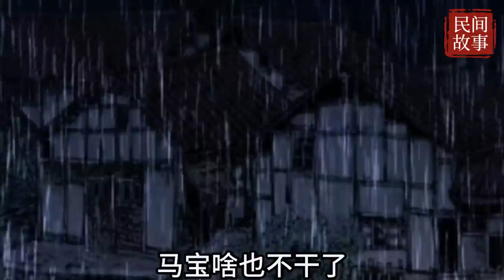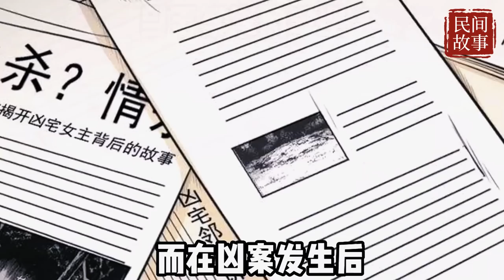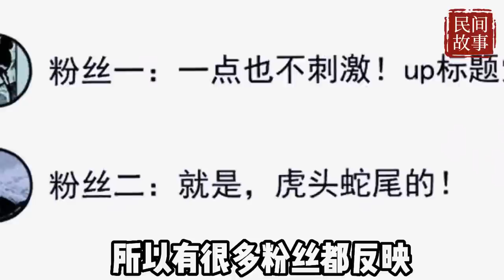歡迎喜歡聽故事的小伙伴訂閱我的頻道，漫畫故事，民間故事，助眠故事，解壓故事，成長故事，傳奇故事，勵志故事，情感故事，搞笑怪談，一定有您喜歡的